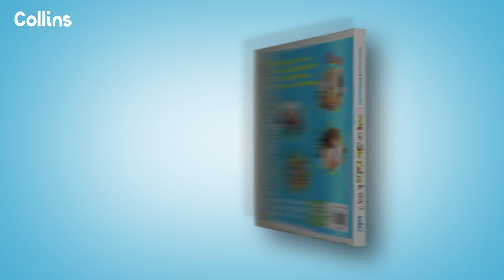My new book 'A Year of Nature Walks & Games'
My new book 'A Year of Nature Walks & Games' (co-written with Becky Goddard-Hill) is out now - here's a little video to show you what it's all about.